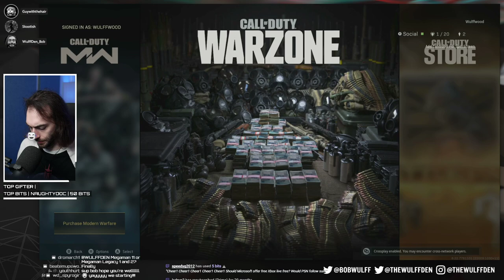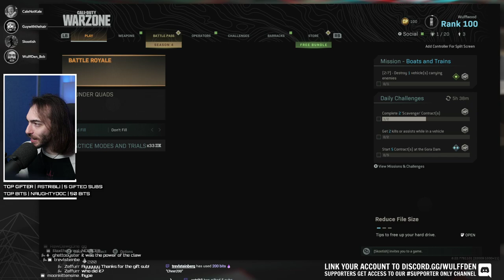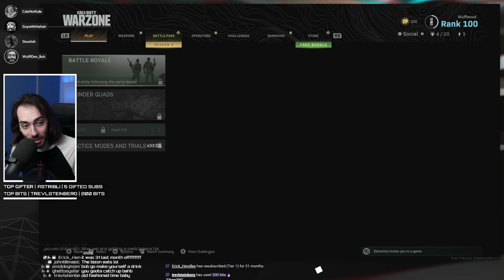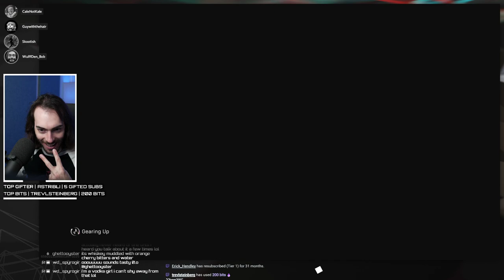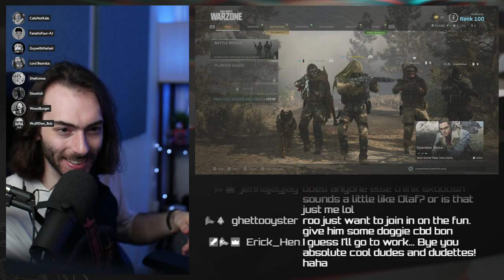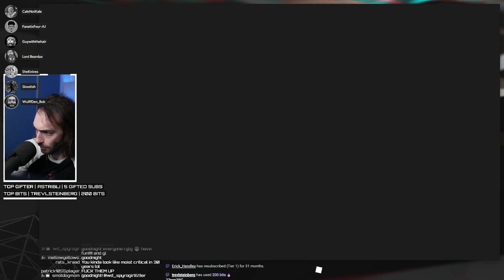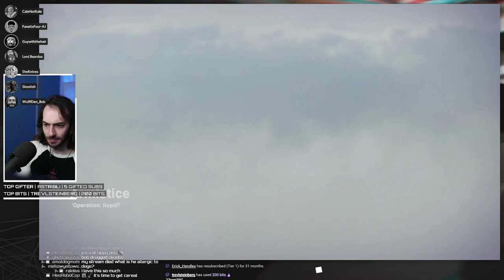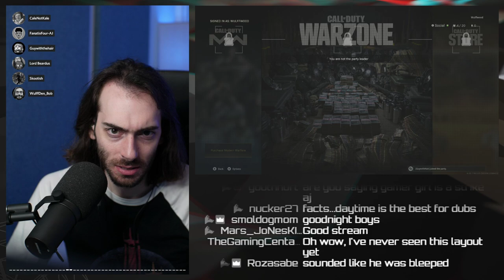This stream was a whole entire party - Call of Duty Warzone Gameplay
Wulff Den
696 Old Bethpage Rd # 508